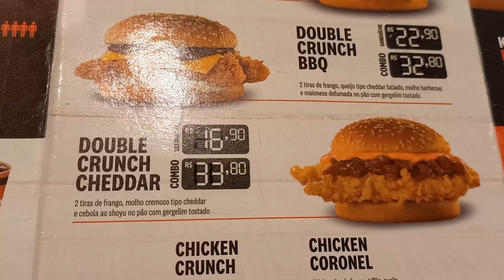2023.08.05 - Restaurante do Mês - KFC - Kentucky Fried Chicken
PSN : TropicalAngel
Xbox Live : TropicalAngel
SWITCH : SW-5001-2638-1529